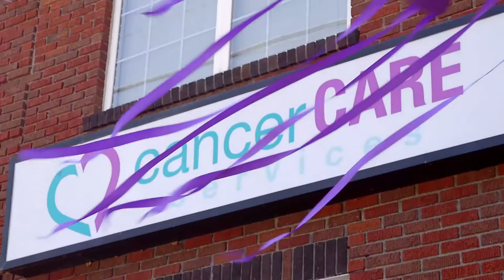2016 "Fly Again" Music Video Sneak Peek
Singer songwriter Mark Bowling's song "Fly Again" inspires TCU to celebrate our beautiful friends. Frogs for the Cure is TCU's response to the fight against cancer. The full music video will be released at halftime of the TCU vs. Texas Tech football game on October 29.